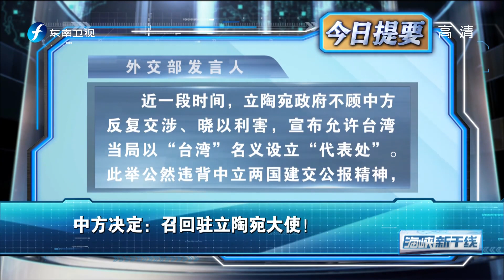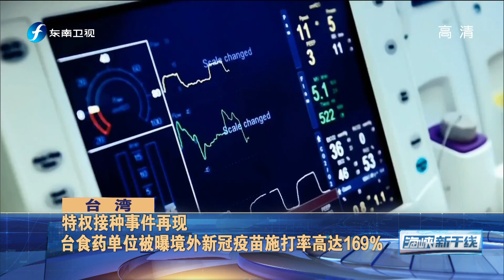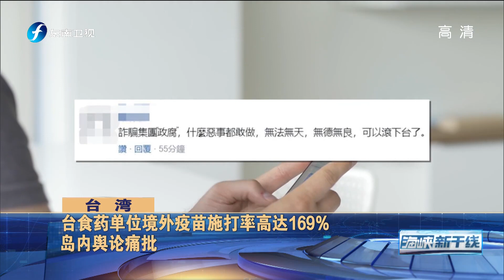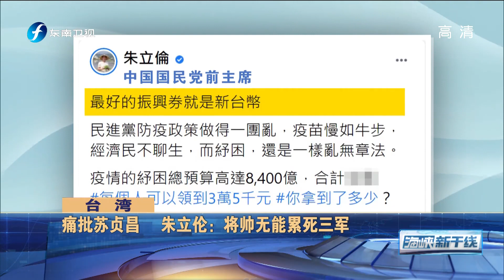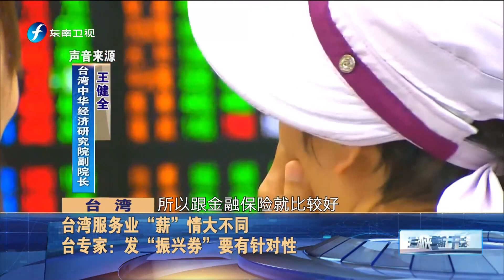《海峡新干线》韩国瑜不选党魁？20210810